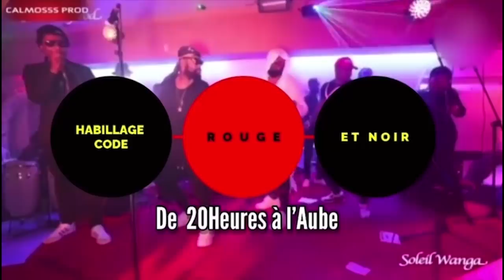Bombe Hiroshima SANKARA à Démarrer KOFFI Il Mérite Pas D'Etre Ambassadeur Et Invitation De WERRASON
Bombe Hiroshima SANKARA à Démarrer  KOFFI OLOMIDE Il Mérite Pas D'Etre Ambassadeur De La Culture, Un Vieux Problématique Et Parle De L'Absence De WERRASON Chez FABREGAS 10 Ans De Son Carrière + Suspension De PI ROGER Et PAPY LE PRINCE